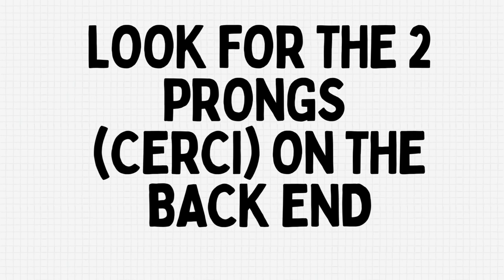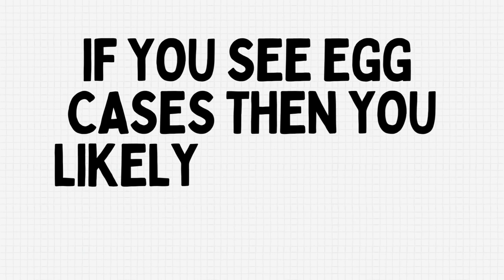What Does a Baby Cockroach Look Like? Real Examples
If you find a roach nymph, it will be reddish brown or white. One thing to look for is the long antennas and 2 prongs on the back end.

The hue may depend on your eyesight and the other things in the environment reflecting light off the baby roach.

Once the baby roaches start scavenging for food, their color will become darker. Furthermore, A just born baby roach’s only mission is to eat; it is programmed into its DNA to begin scavenging for a meal. So once it hatches, it will start to look for food.